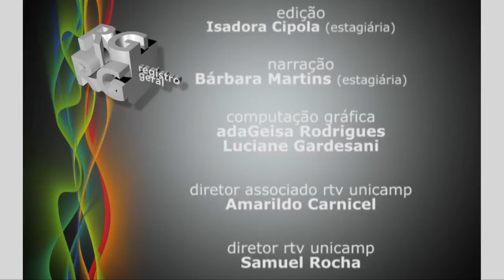Registro Geral - O Brasil será evangélico